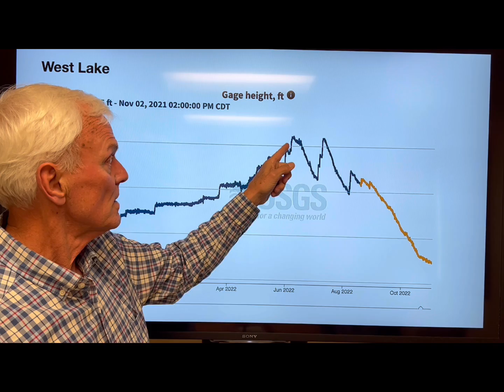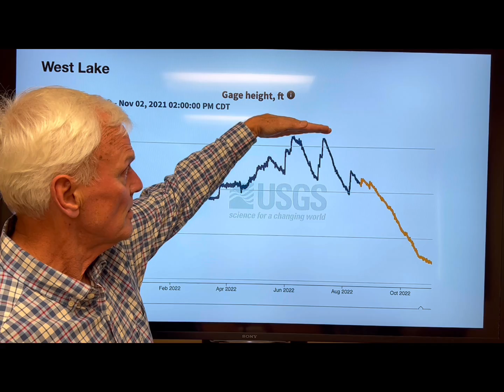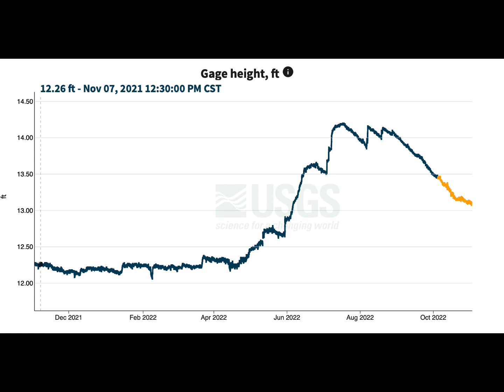Water Level Update- November 2022